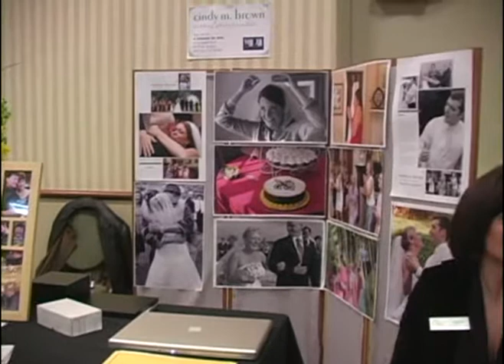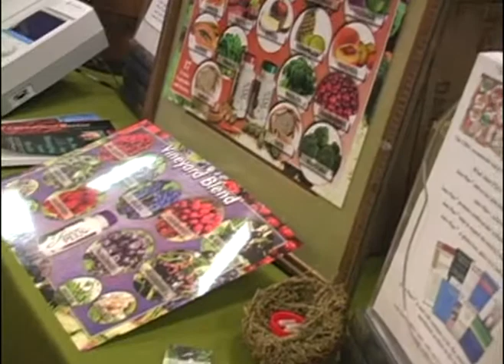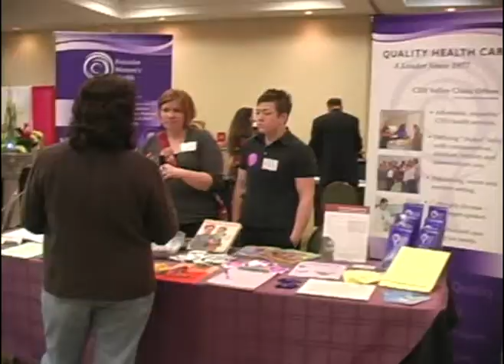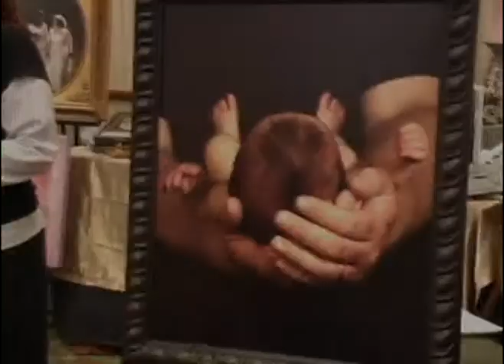Same Love, Same Rights - GLBT Wedding and Family Expo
Brief video highlighting events at the 2007 Rainbow Wedding Conference in Atlanta, GA. Shot and edited by Heka Media. Music by Lucie Blue Tremblay (2004)